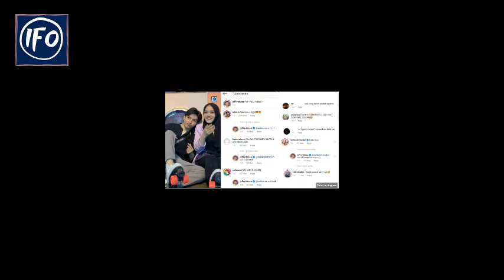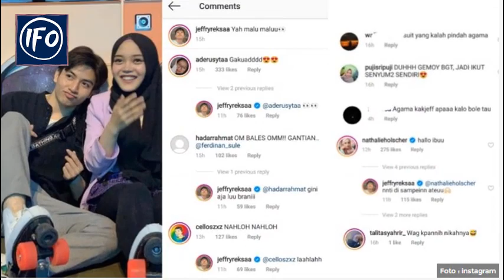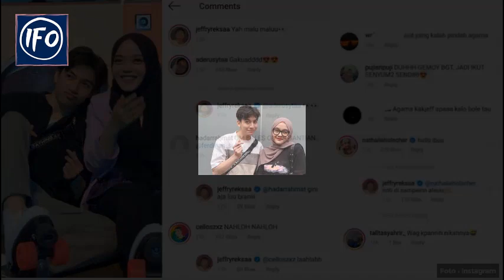Putri Delina dan Ibunda Jeffry Reksa Akrab, Netizen Singgung Agama ~ Gosip Artis Hari Ini